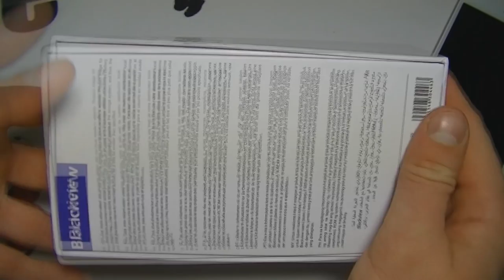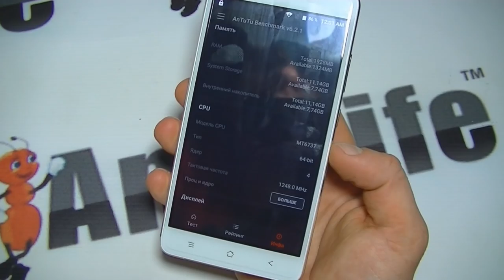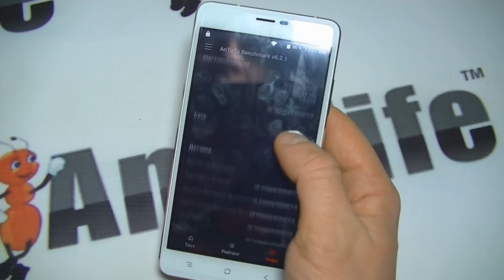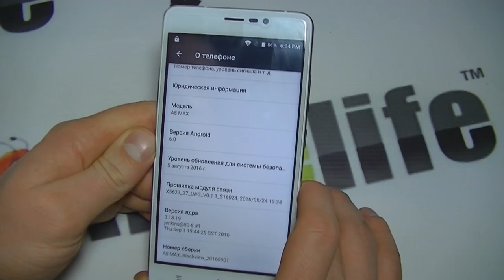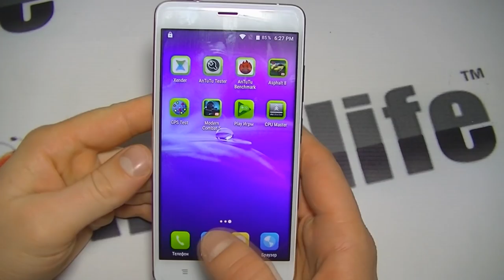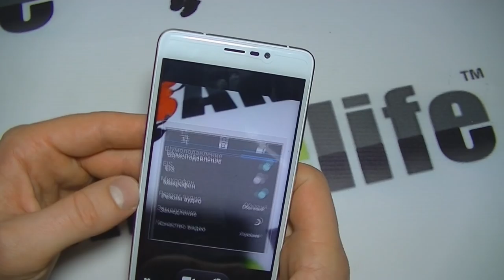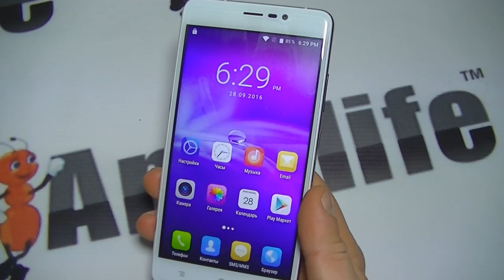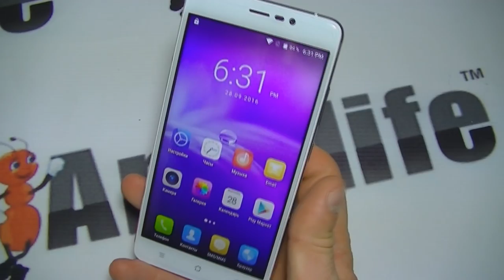Blackview A8 Max обзор смартфона